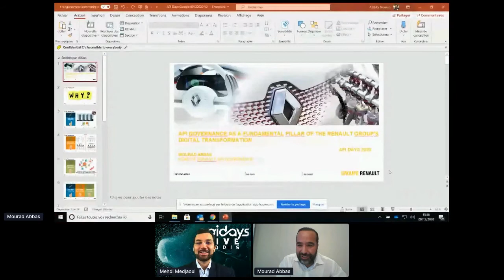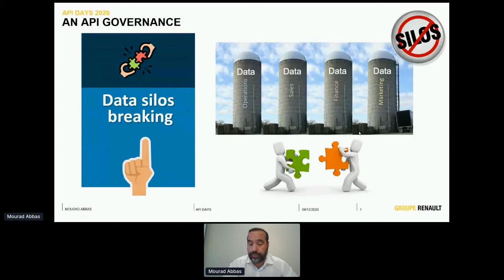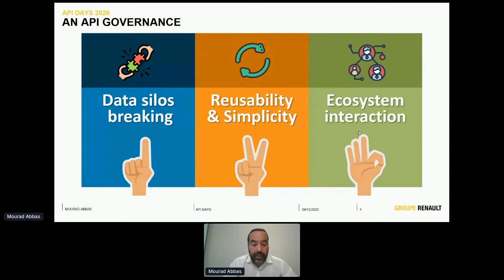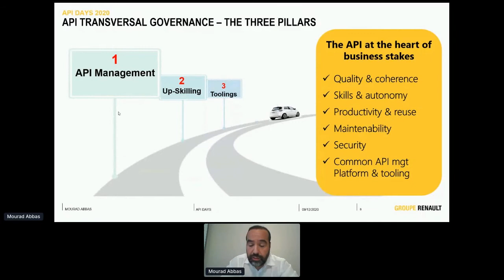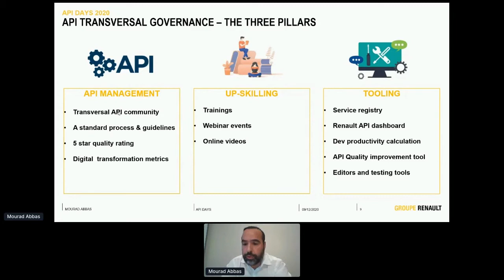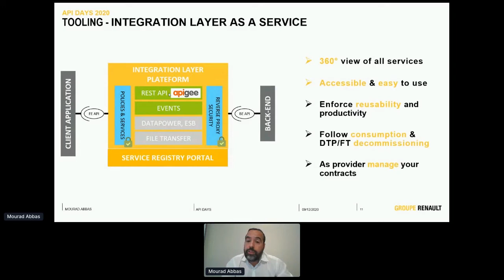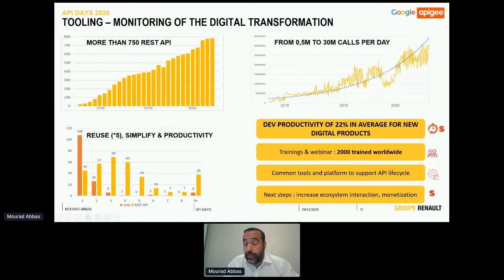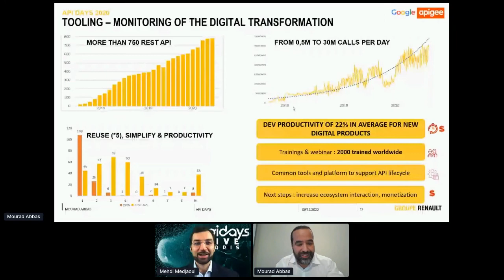Apidays LIVE Paris 2020 - API Governance as a fundamental pillar of the Renault transformation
API Governance as a fundamental pillar of the Renault Group's digital transformation
Mourad Abbas, Head of IS Enterprise Repositorise, API Factory and Innovation Renault